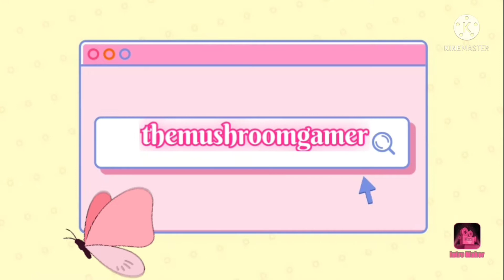lighting fireworks again the same warnings that are in my first Firework video